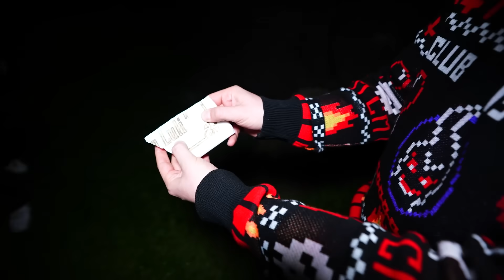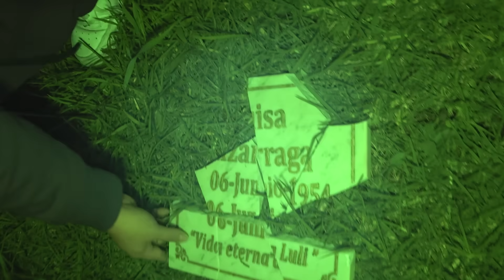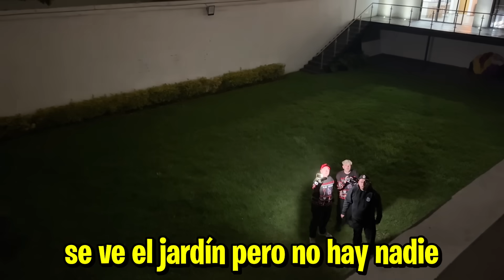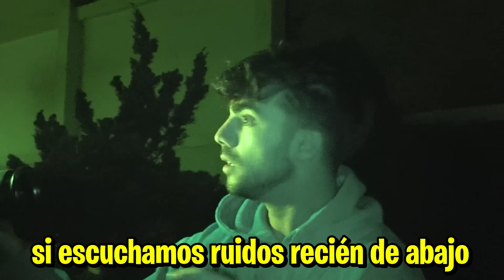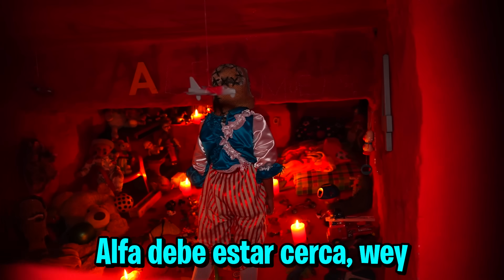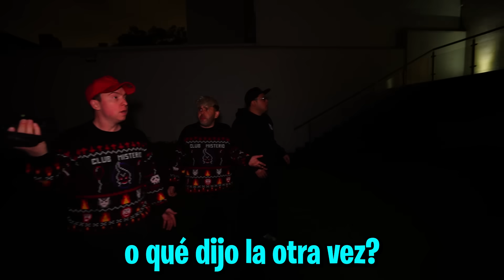ENFRENTÉ AL NIÑO PAYASO DE LA DEEP WEB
quién es este niño?

Fede